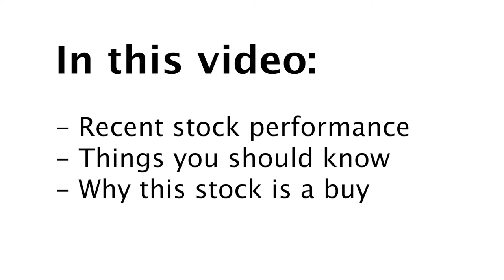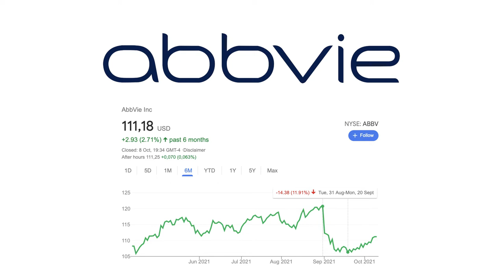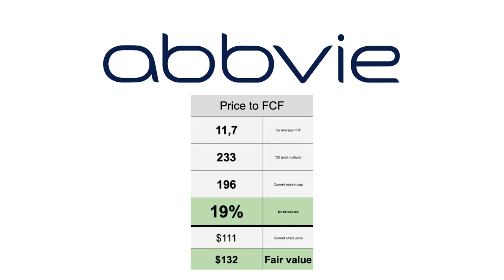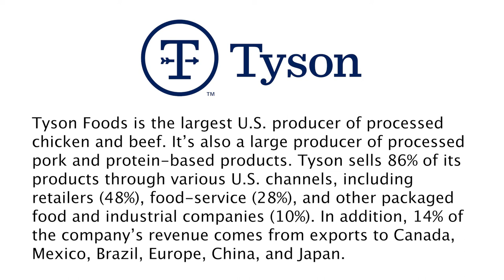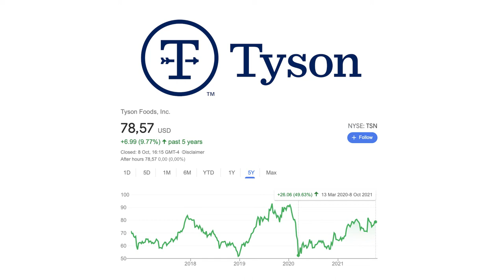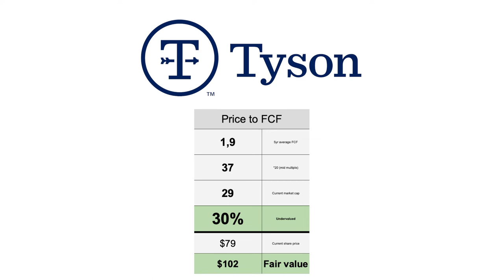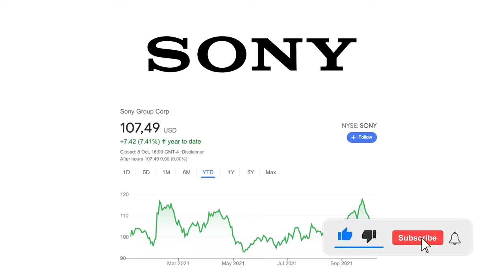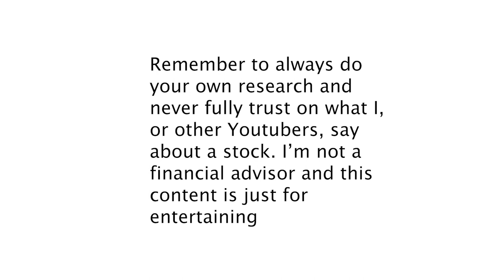Stocks to buy now - October | Undervalued stocks to buy now | ABBV stock, TSN stock & Sony stock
In this video i’ll talk about the best stock to buy now in my opinion. This list include Abbvie stock, Tyson stock and Sony stock.

Chapters in this video:
00:00 Intro video
00:25 Abbvie stock - $ABBV
03:06 Abbvie price target
03:49 Tyson Food Stock - $TSN
05:35 Tyson Food price target
06:07 Sony Stock - $SONY
07:49 Sony price target

Abbvie stock ($ABBV)
AbbVie is a drug company with a strong exposure to immunology and oncology. The company's top drug, Humira, represents close to half of the company's current profits. Abbvie has a 196B market cap and did almost 46 billion in revenue in 2020.

Tyson Food stock ($TSN)
Tyson Foods is the largest U.S. producer of processed chicken and beef. It’s also a large producer of processed pork and protein-based products. Tyson sells 86% of its products through various U.S. channels, including retailers (48%), food-service (28%), and other packaged food and industrial companies (10%). In addition, 14% of the company’s revenue comes from exports to Canada, Mexico, Brazil, Europe, China, and Japan.

Sony Stock ($SONY)
Sony Corporation is a electronics business unit and the parent company of the Sony Group, which is engaged in business through its four operating segments – Electronics (including video games, network services and medical business), Motion pictures, Music and Financial Services.